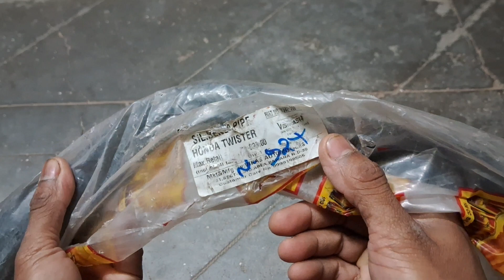Twister Silencer bend Pipe | HONDA | VISHVASH